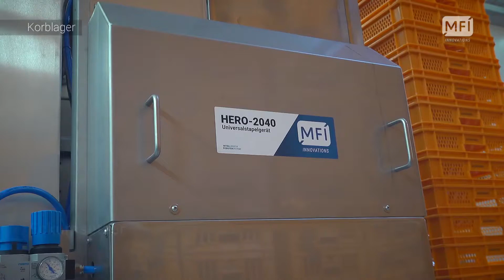HERO | Innovation | Food Intralogistics | SCIO Automation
HERO
Material handling device for flexible stacking and unstacking of various crates and trays.